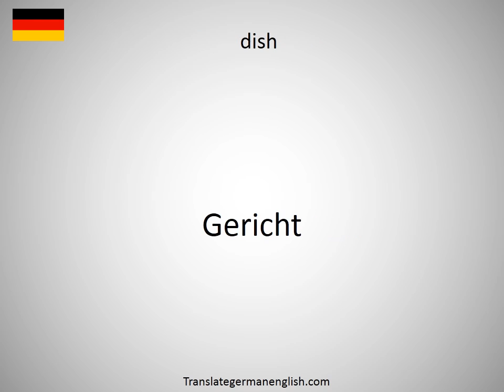How to say disgustingness in German?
How to say disgustingness in German? Learn the pronounciation disgustingness! How to Pronounce disgustingness. Expand your vocabulary, learn German words. Practice German online. Use this free pronunciation guide to practice words at a time. Learn German for free. Thank you for viewing, please like or subscribe! hoe om te sê, si të thuash, እንዴት እንደሚናገር, wie sagt man, comment dire, come dire, como dizer, как сказать, nasıl denir, cómo decir, 怎么说, πώς να το πω, hoe zeg je.